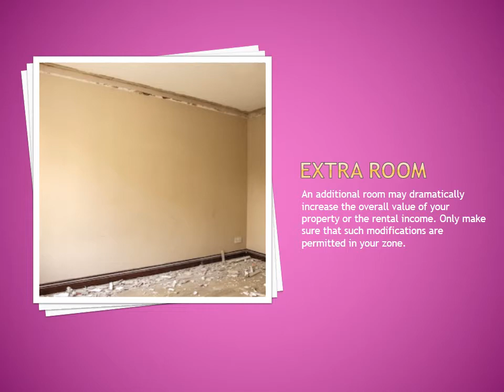How to Sell Cheap Property at a Premium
Tips that will help you increase the value of your property